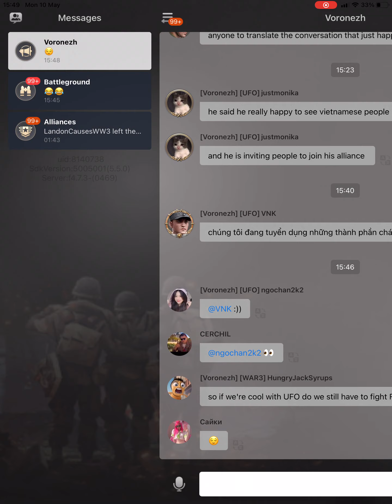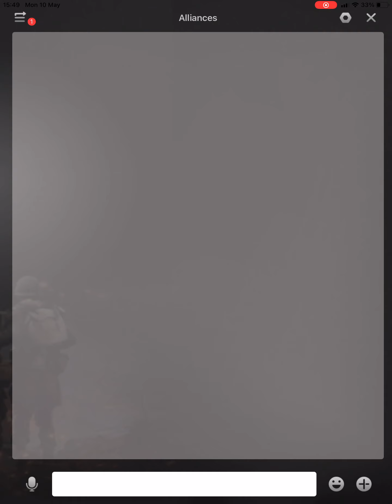WARPATH | MOBILE GAMING